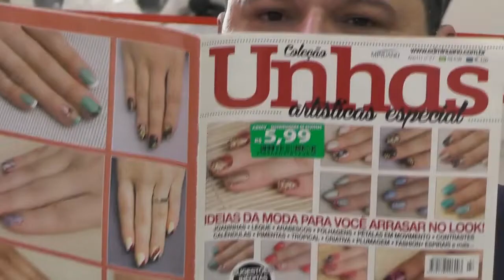Além da Mesa, Bloco 2 - 13/10 Sábado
Confira o programa Além da Mesa, Bloco 2 - 13/10 Sábado